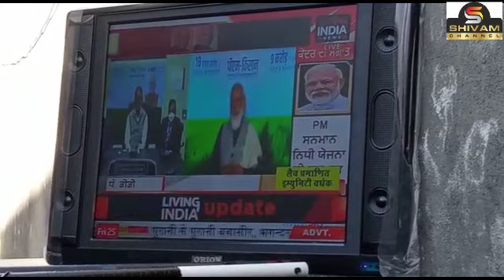Prime Minister Modi's speech from Delhi was delivered live to the farmers at Guando Bhalsa.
Prime Minister Modi's speech from Delhi was delivered live to the farmers at Guando Bhalsa.  During this program, Tehsildar Gunnu Irshad Ahmed Sheikh, Surjeet Singh, D.D.  C chairman Mohammad Abbas Rathar, Sarpanch Baldev Singh and hundreds of farmers from Bhalsa were also present!